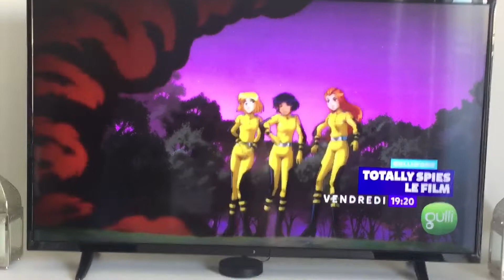Totally spies Le film Vendredi soir